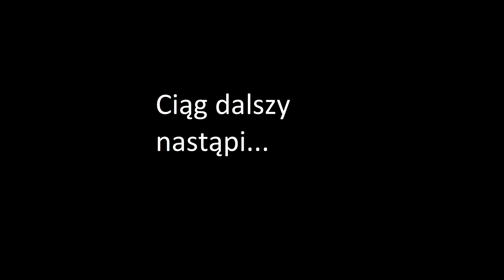262 deskowanie na male nadproże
Pierwsze nadprożę zrobione, demonstruje jak to wyszło oraz układam
szalunek na drugie nadproże w moim wykonaniu, fachowcy mogą się wypowiedzieć czy jest ok gdyż ja robię to raczej niezbyt często.